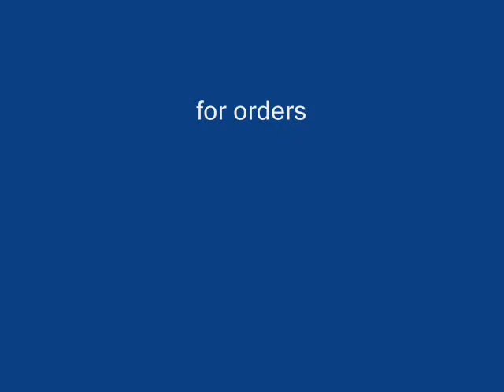DEADPOOL CUSTOM ACTION FIGURE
Ultimate ver.